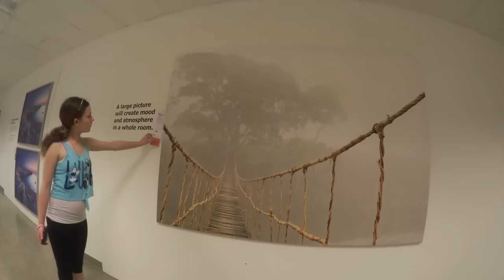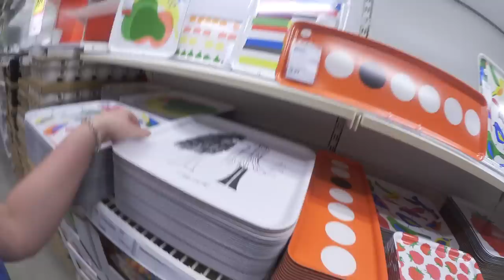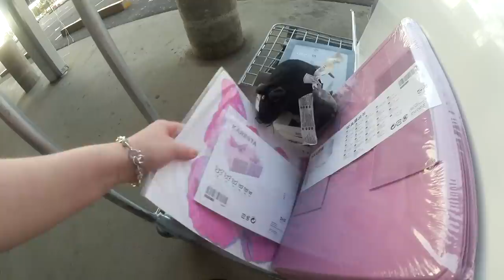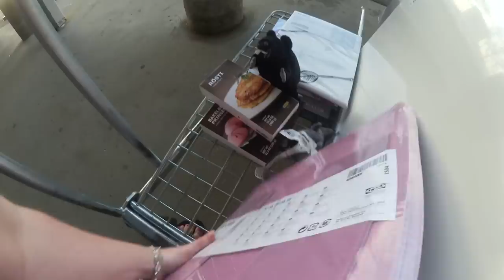Running around IKEA, craziness Vlog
Follow us around ikea, driving around, food trucks being crazy and coffee challenge

Instagram & Twitter @ missmimiwallace

Snail mail
Mimiwallace